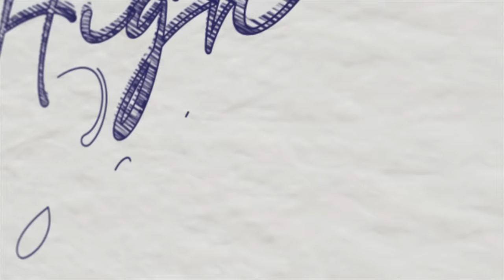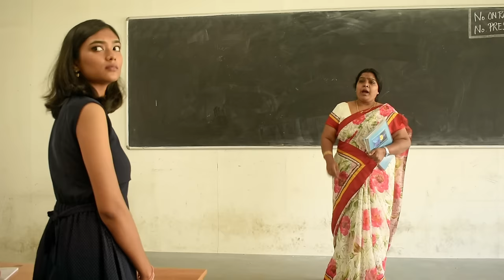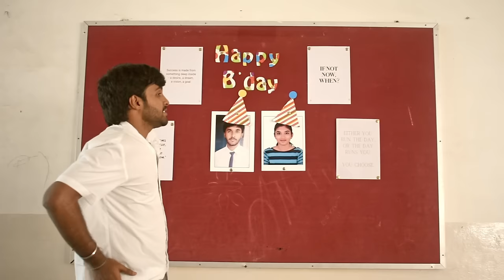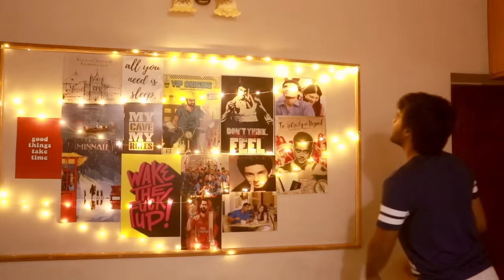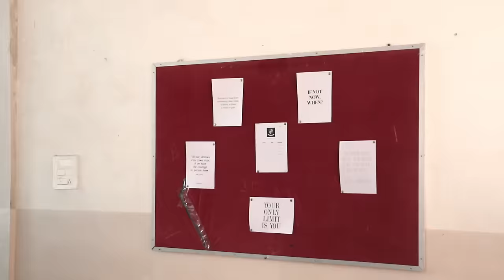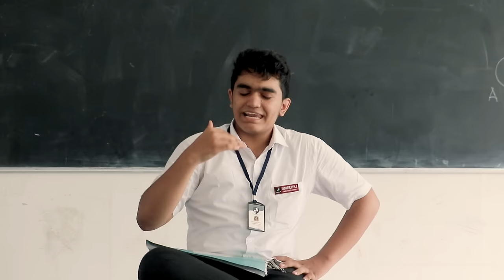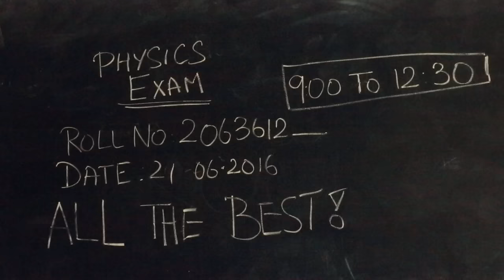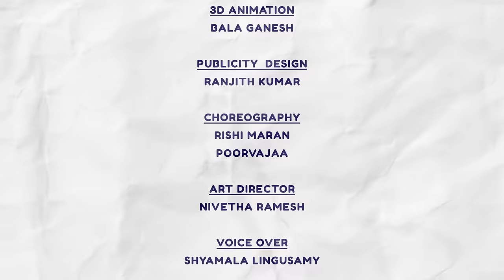High School Kadhal 🏫💌 | Ep - 2 Hey Shalu Maaa! | Tamil Web Series | Ritvik Gopi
As Shalu is entering his class, Raja imagines as if she is entering in his life. Is this daydreaming or manefesting? Let's see the other side of Raja.  Karthi's Partha era begins in the 2nd episode of High School Kadhal.

CAST
Nithieshvar Sakthivel -

Raja Ravi Sekar

Lyrics : Manassa Jaishankar
Composed,Arranged and Programmed by : Manassa Jaishankar

Recorded @ JAAM Studios & Wiz Lobo Records  , Chennai. Engineered by Manassa Jaishankar

Mixed & Mastered by Manassa Jaishankar @ JAAM Studios, Chennai.